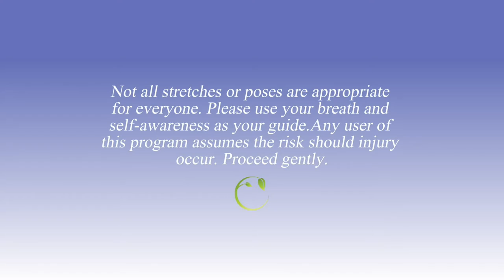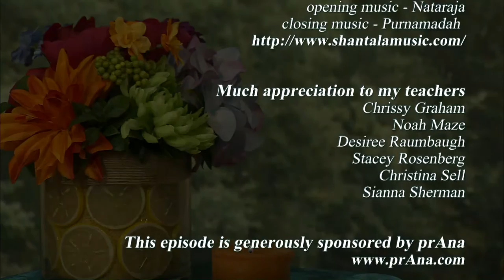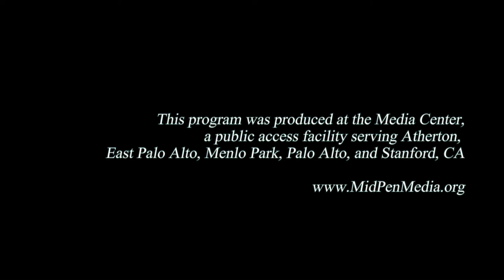Yoga for Health and Joy - Yoga for Beginners with Patricia Becker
Yoga Instructor Patricia Becker will help you take baby steps into feeling great.  You're not flexible? Join the club. Many factors can contribute:  genetics, the weather, your age and lifestyle. All the more reason to do yoga.

Let us know it went. We love hearing from you!

Health News You Can Use and a Gift - "Five Foods You Need to Know About"